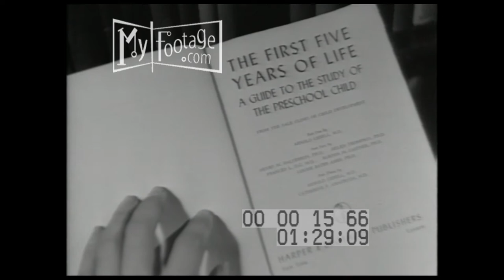Life With a Baby (1946) Part 1 of 5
Time: 1940s

Setting: United States, Hospitals, Hospital Nursery, book store, baby room, Yale University,

People: nurse, babies, fathers, swaddled baby, pedestrians, researchers, Arnold Gesell,

Objects: crib, carriage, scale, painting, books, one way mirror,

Subjects: baby care, Life with a baby, child development, childhood, infancy,